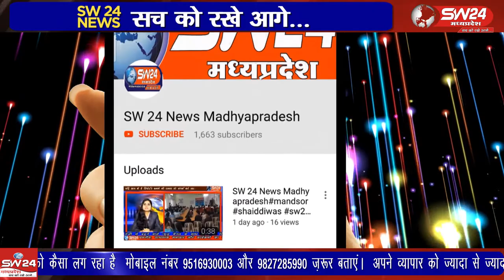ujjain- उज्जैन बड़नगर के खरसोद खुर्द ग्राम पंचायत में नवीन आंगनबाड़ी भवन का भूमिपूजन किया गया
उज्जैन बड़नगर के खरसोद खुर्द ग्राम पंचायत में नवीन आंगनबाड़ी भवन का भूमिपूजन किया गया स्थानीय ग्रामीण और जनप्रतिनिधि मौजूद रहे। उज्जैन से विरेन्द्र शर्मा की रिपोर्ट